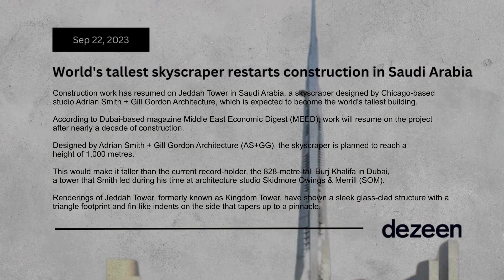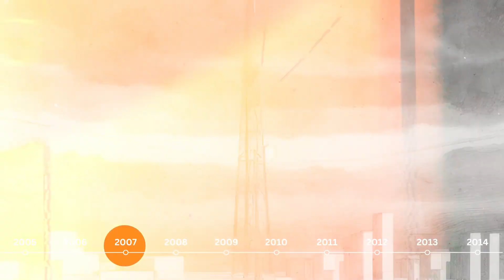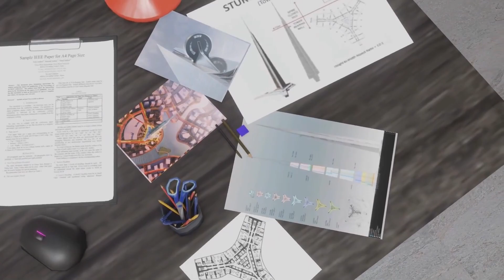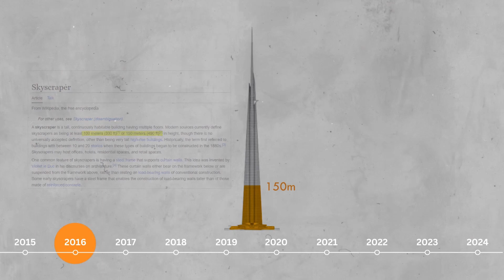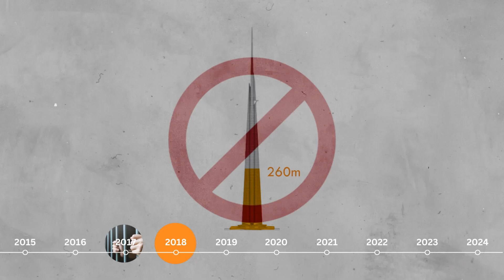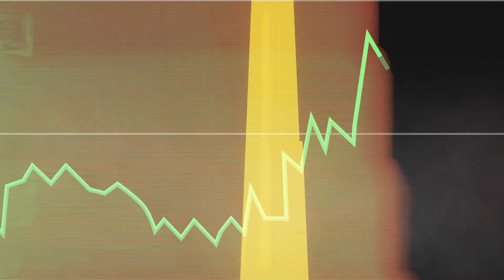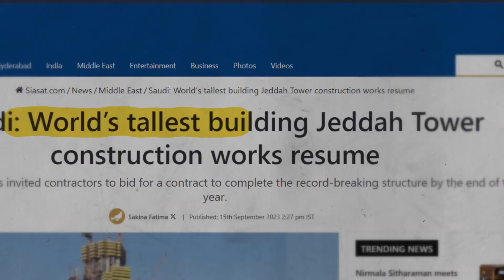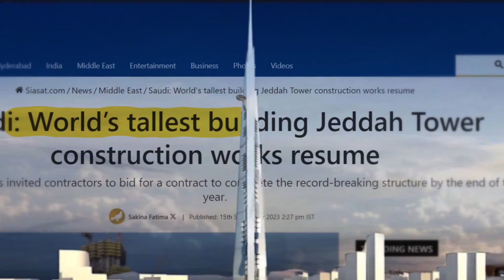The Structure that Dubai fears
We aim to create the best quality videos which could be available on YouTube. This video is the first of this type, which includes 3D models and graphics.

DESCRIPTION:
In 2010, the world anticipated the construction of the tallest skyscraper ever - Jeddah Tower. Plans to surpass the Burj Khalifa's record were groundbreaking, a true testament to human ingenuity. Join us as we delve into the captivating story of this colossal endeavor, from inception to the present.

🏗️ Part 1: History
Explore the ambitious vision of Saudi billionaire Alwaleed bin Talal, the formation of the Jeddah Economic Company, and the Saudi BinLaden Group's role in this monumental project. Witness the challenges faced, from soil test uncertainties to political turmoil. Despite setbacks, the tower's construction officially began in 2013, only to face delays and controversies, including the 2015 crane collapse tragedy.

🔄 Part 2: Design
Discover the genius behind Jeddah Tower's design by renowned architect Adrian Smith. Learn about its innovative structural system, the Y-shaped cross-section pointing towards Mecca, and the mesmerizing outdoor terraces. As we speculate on the floor count and explore the tower's features, we witness the architectural giant's sustainability measures.

🏗️ Part 3: Recent updates
Witness the recent updates on Jeddah Tower as the Jeddah Economic Company renews its ambitions. With the bin Laden Group exiting, global contractors vie for the project in a fierce bidding process. The foundations are in place, and the architectural and engineering teams remain steadfast. Could this monumental tower finally pierce the sky by 2027?

🔍 Conclusion:
The fate of Jeddah Tower, once uncertain, now hangs in the balance as a symbol of architectural achievement. Join us on this journey of anticipation, challenges, and the resilient pursuit of a dream that could reshape the world's skyline.

MUSIC
Pixabay music